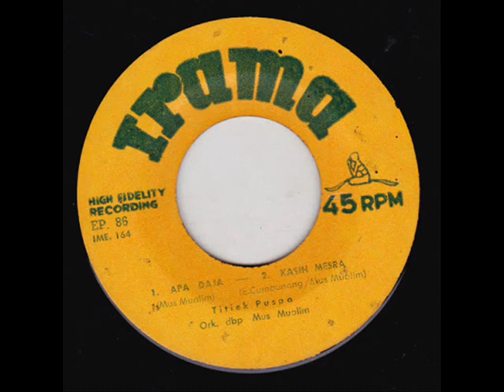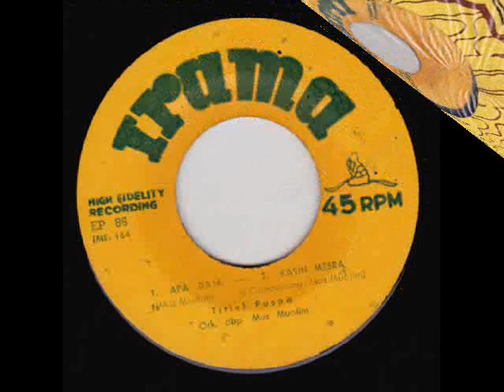titiek puspa _ selamat djalan selamat berpisah